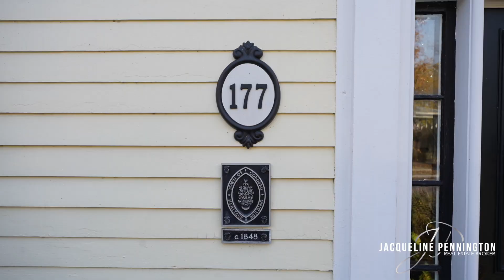Heritage House Tour Circa 1848 | 177 King St W, Cobourg | Jacqueline Pennington Re/Max Hallmark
This iconic Cobourg heritage home on King Street, dating back to the late 1840s, blends historical character with modern updates in one of downtown’s most cherished neighbourhoods. The home retains original details, including a curved staircase, newel post, extra-high baseboards, and distinctive trim.

The front living room, featuring wood floors and a gas fireplace, flows through double doors into a bright den with built-in cabinetry. A beautifully curved hallway leads to a spacious dining room with crown moulding, connecting seamlessly to the thoughtfully updated kitchen, complete with built-in appliances, a tile backsplash, recessed lighting, an island, an under-mount sink, and a cozy recipe-prep or homework nook.

The main floor’s family room, with its gas fireplace and built-in bench seating, is perfect for relaxing with a book on a cool afternoon and offers a walkout to the back garden. Completing the main level is a mudroom with wainscoting and a convenient guest bathroom. Upstairs, you’ll find three bright bedrooms, an office or dressing room with built-in cabinetry, and a charming bathroom.

Outside, enjoy a spacious, fully fenced yard with a large deck, a covered patio attached to the rare detached garage, a fire pit, and beautifully landscaped grounds with mature trees. Located just steps from downtown amenities, Cobourg Beach, and the marina, with quick access to the 401, this home offers an unbeatable combination of character, charm, and location.